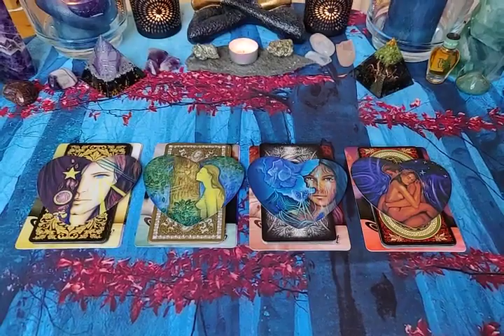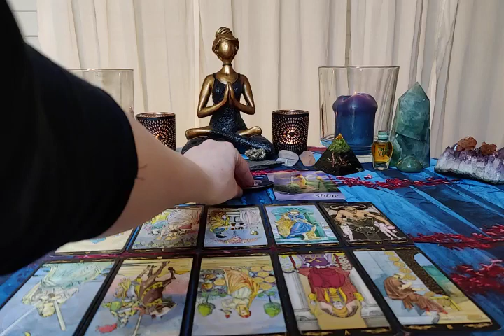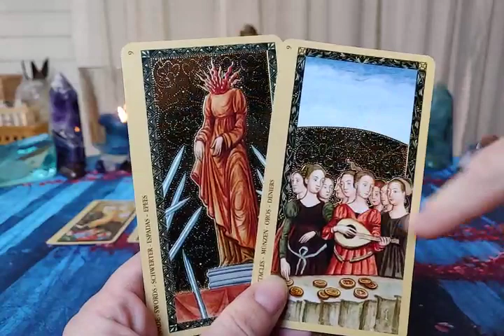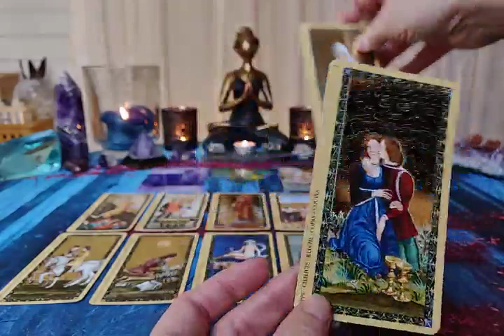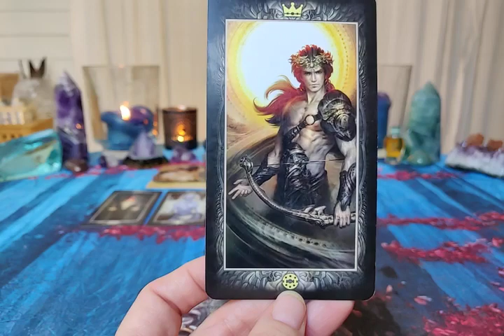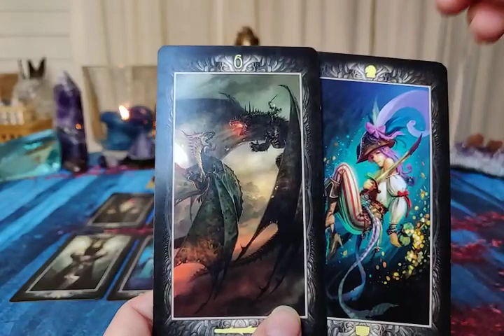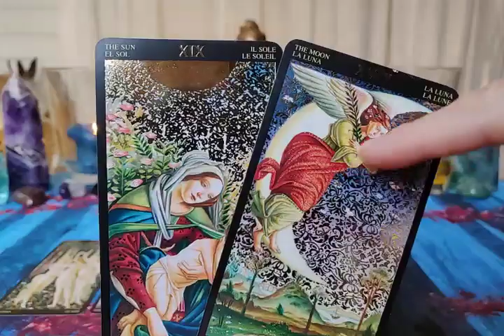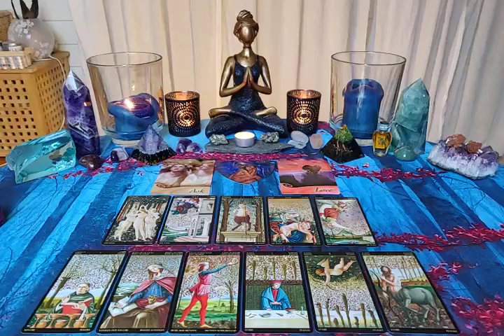WHAT DO THEY THINK OF YOU? 💌 Timeless Pick a Card Psychic Reading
Time stamps:
1.  - 1:50
2.  - 13:53
3.  - 30:00
4.  - 46:40

DECKS BEING USED:

◇ GOLDEN UNIVERSAL TAROT by Roberto De Angelis
♧ GOLDEN TAROT OF THE RENAISSANCE by Giordano Berti & Jo Dworkin
☆ BARBIERI TAROT by Paolo BARBIERI & Barbara Moore
♤ GOLDEN BOTTICELLI TAROT by A.A.Atanassov
◇ GRACE CARDS by Cheryl Richardson
♡ LOVERS ORACLE

(uncheck the box about paying for goods and services, and the donation will be without PayPal's fee)